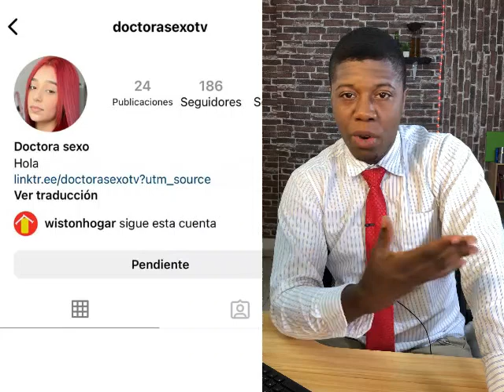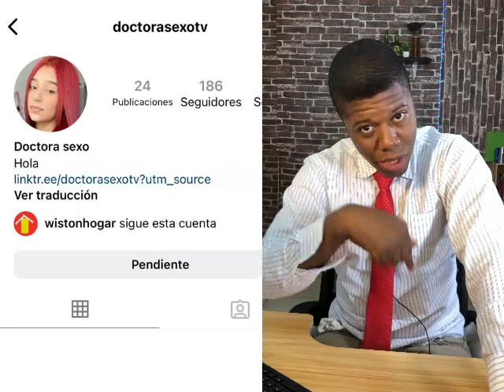Las personas que no conocen la palabra lealtad￼ Los Consejos de Nilan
Bienvenido a nuestro canal, aquí encontrarás análisis de casos de pareja que las personas nos comparten a través de nuestras diferentes redes sociales, también encontrarás análisis de cosas cotidianas que suceden con algunas figuras públicas que entendemos que ameritan un análisis psicológico, por lo que en este canal encontrarás análisis tanto de la mami jordan, de Toxicrow, de Bad Bunny, Residente, y de muchísimas otras personas y de algunas  patologías,  y análisis profesional de  fetiches y algunas otras conductas humanas, espero que te quedes con nosotros
Nilan Rusell
milan Rusell
nilan Russell
los Consejos de Milan
consejos para la vida
consejos de amor
consejos de amor para reflexionar
consejos de un sabio
orientacion
motivacion
ayuda